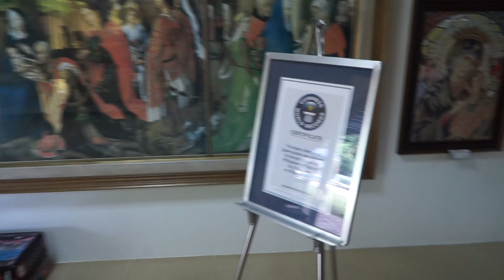LIFE IN AMERICA:BUMISITA SA PUZZLE MANSION SA CAVITE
The Puzzle Mansion is a museum in Tagaytay, Cavite, Philippines which hosts a collection of jigsaw puzzle which is recognized as the biggest in the world according to Guinness.